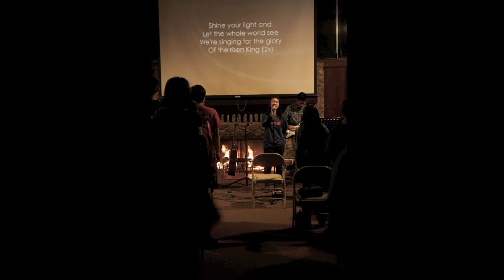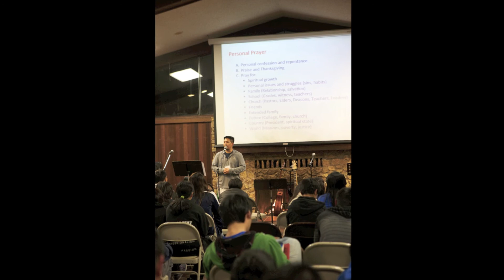Youth Retreat 2013 (MVCCC, CFCCSJ, CTCC, SVCCC)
Joint Winter Youth Retreat with Mountain View Chinese Christian Church, Chinese For Christ Church of San Jose, Canaan Taiwanese Christian Church, and Spring Valley Chinese Christian Church.